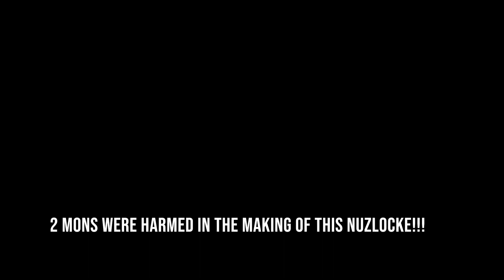The Encounter City Reboot - Pokemon Gold Randomized Nuzlocke EP39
A gritty retelling of the American Classic: Encounter City

The Menu:
-Randomized Starters
-Randomized Wild Pokemon
-Randomized Trainers
-Randomized Trades
-All Opponents will have fully evolved pokemon at level 36
-All Opponents have 15% higher levels
-TMs are Randomized
-Items are Randomized

BONUS:
-Cannot Grind
-New Pokemon cannot be added until a party member faints